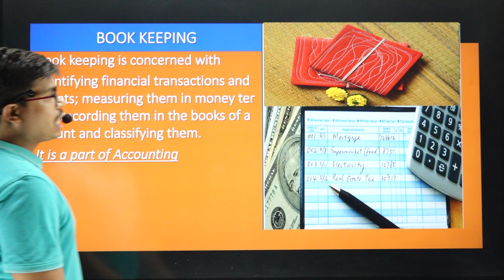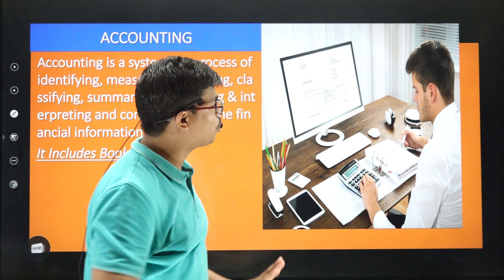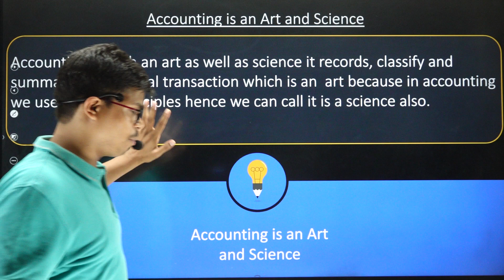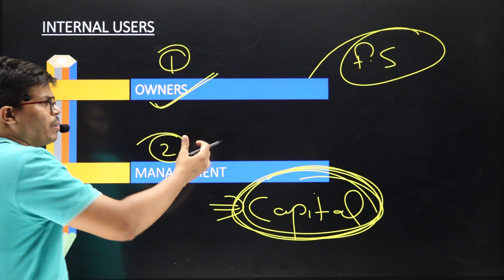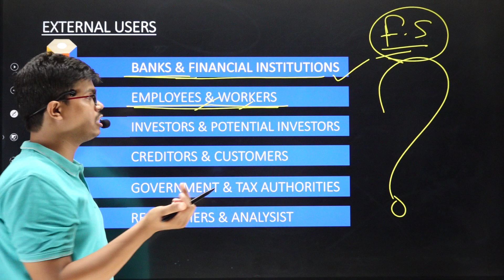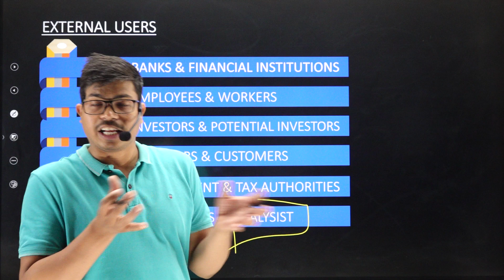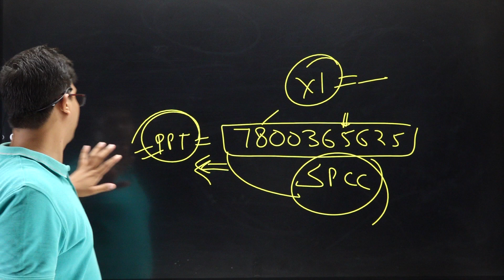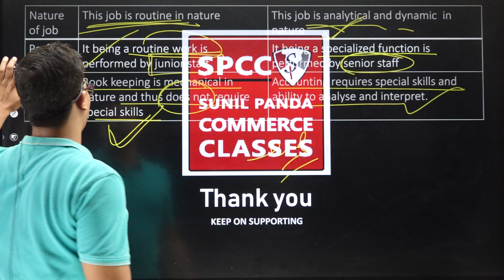Introduction to Accounting. Part 3 | Class 11th Accountancy. Accounting, Book keeping & Accountancy